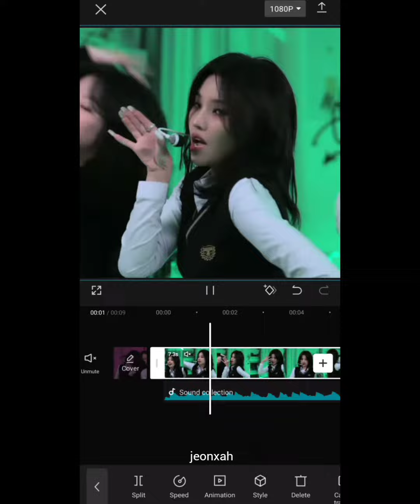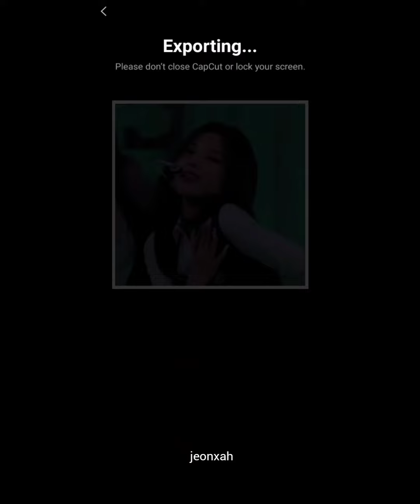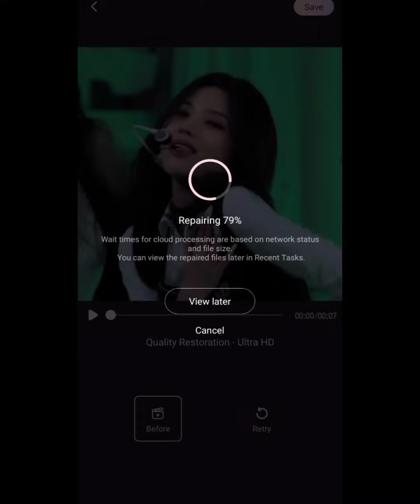CAPCUT TRENDING TUTORIAL| NEW TRENDING EDIT| JEONXAH